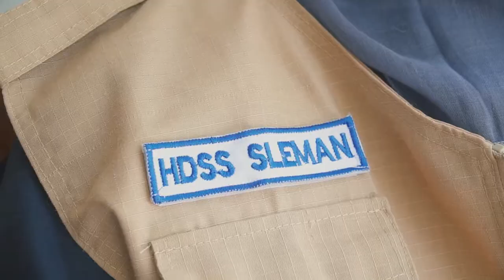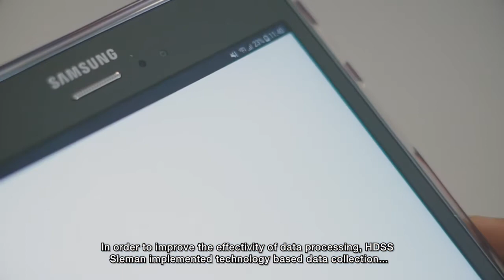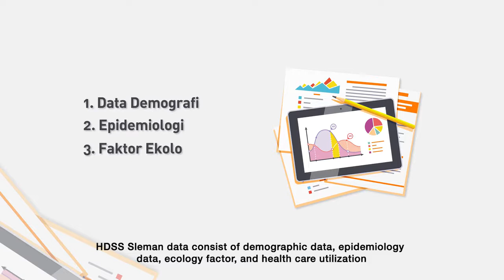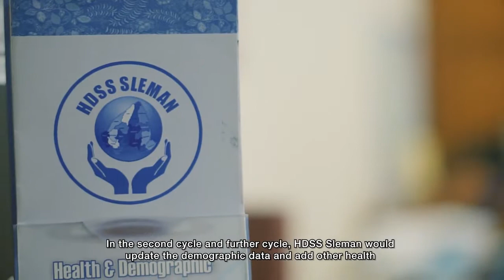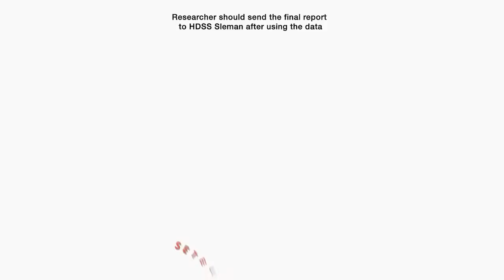Profil HDSS Sleman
Health and Demographic Surveillance System (HDSS) merupakan sistem  surveilans yang mengumpulkan data transisi kependudukan, status kesehatan, transisi sosial secara periodik dalam kurun waktu tertentu. Pengembangan sistem HDSS bertujuan untuk memberikan informasi dan data mutakhir bagi para pembuat kebijakan maupun praktisi kesehatan. HDSS Sleman melagatrans 5.147 rumah tangga (19.724 individu) terpilih yang tersebar di 216 kluster (184 kluster di perkotaan dan 32 kluster di pedesaan) di 17 kecamatan, Kabupaten Sleman. Setiap siklusnya rumah tangga tersebut dikunjungi kembali untuk memperbaharui data demografi (kelahiran, kematian, migrasi, pernikahan, pendidikan, pekerjaan) serta topik permasalahan kesehatan lainnya.

Simak video diatas selengkapnya

HDSS SLEMAN
FAKULTAS KEDOKTERAN, KESEHATAN MASYARAKAT DAN KEPERAWATAN
Gedung Radio Poetro Lantai 1, Jalan Farmako Sekip Utara
Yogyakarta 55281 Indonesia